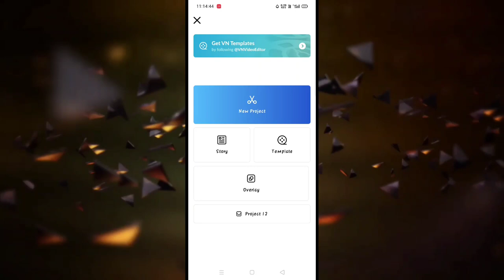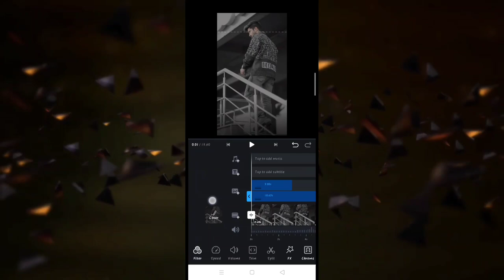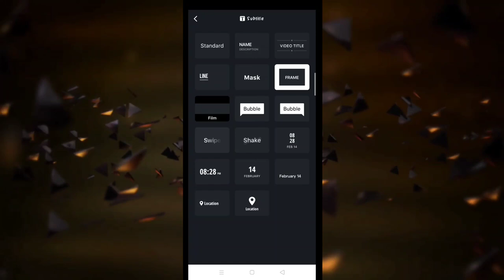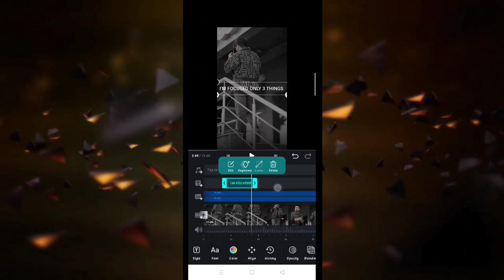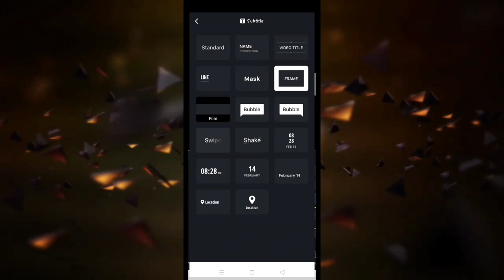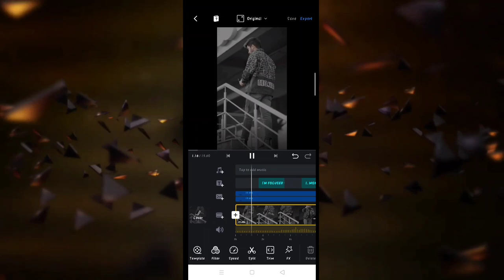Instagram viral subtitles reel editing tutorial | how to edit motivational Instagram reel video